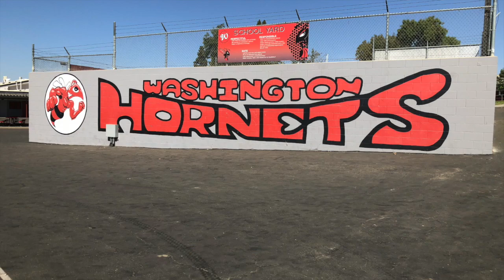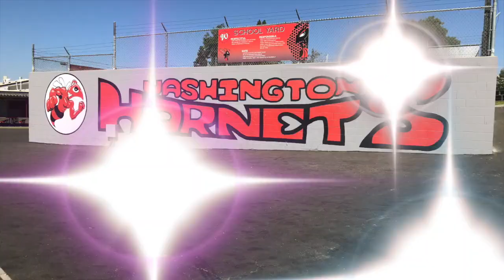Washington Teacher Awarded Grant By Local Media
Congratulations to Jonathan Freehling, Physical Education Teacher at Washington Middle School, on being selected as this month’s recipient of KBAK TV’s One Classroom at a Time grant.  Freehling was surprised during one of his classes by KBAK News and Weather Anchor, Aaron Perlman. Perlman, along with program sponsor, Mor Furniture for Less, presented a check to Freehling for $1,000. He plans to use the money to purchase heart rate monitors for students so they are able to track their endurance abilities and heart rate as well.